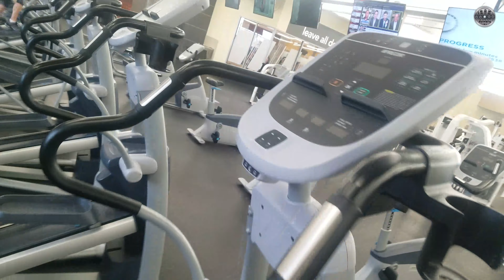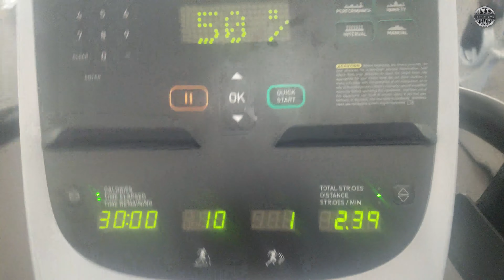TESTED MY GANGSTA AND ...............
LINKS
dironaddict